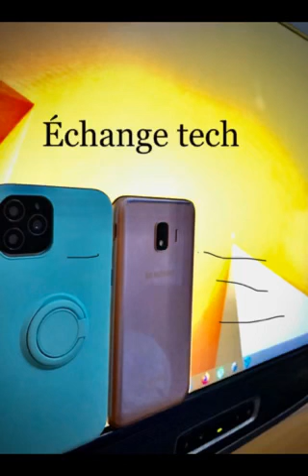‏بِطريقة مُجرَبة ‏تحويل نص عدد حروفه أكثر من ٦٣ أَلْف إلى أوديو بِكُل سُهولة عبر تطبيق فون إسلام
فون إسلام (تطبيق رائع)! أنا ارشح هذا التطبيق بشدة، قم بتنزيله حالاً